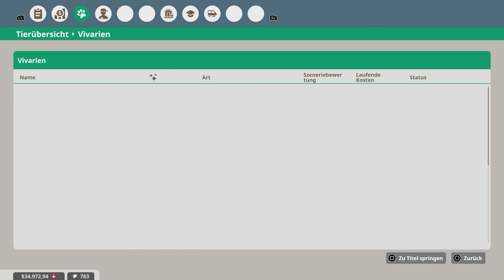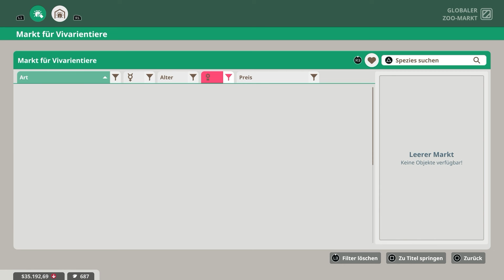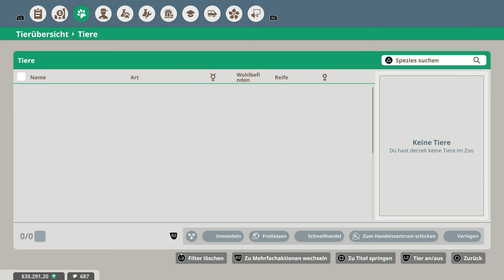DIE AUSTRALISCHE TODESOTTER! • 029 🐘 Let's Play Planet Zoo: Console Edition [GERMAN/DEUTSCH]